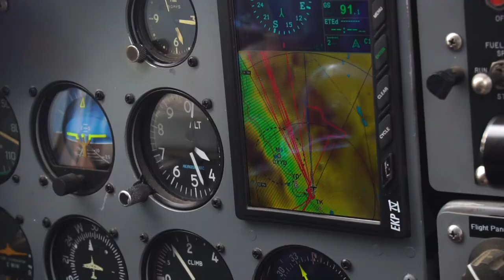Alpine Lakes Air, Smithers, British Columbia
We’re very proud to call northern British Columbia our home! Thanks to all of you who have flown with us over the years and to our great crew. Also, to Gian Luther for capturing the essence of the beautiful alpine lakes and mountains we love so much!